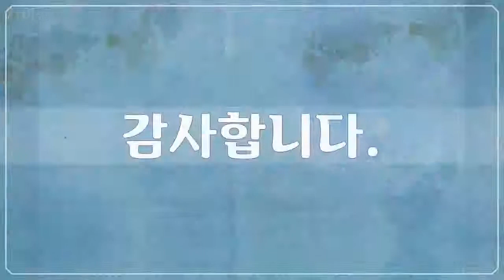마리아나제도, 사이판 1, Mariana Islands, Saipan - 53개 사이판 사진들 by 조인채, 공유마당, CC BY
1만개 이상의 다양한 컨텐츠들을 목록별로 구분하여 재생목록에 정리하였습니다.